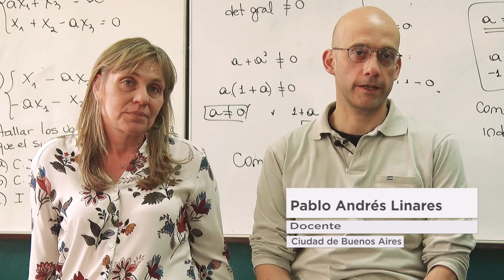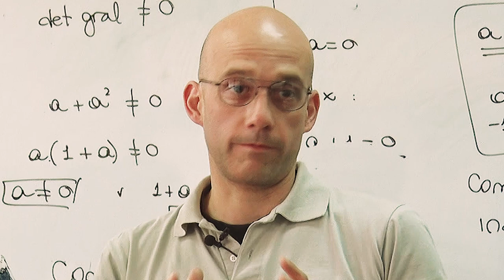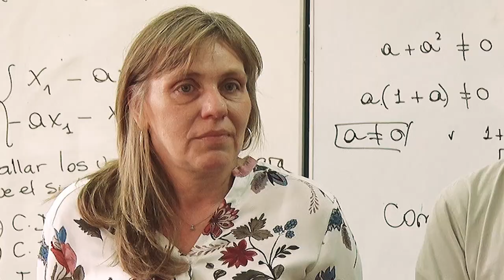Maratón de Programación y Robótica: docentes de la Escuela Técnica N.º 03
Patricia Szraibman y Pablo Andrés Linares son docentes de la Escuela Técnica N.º 03 «Mariquita Sánchez de Thompson», Ciudad de Buenos Aires. En esa escuela estudian los ganadores de la categoría Secundaria (básico) de la Maratón de Programación y Robótica 2018.